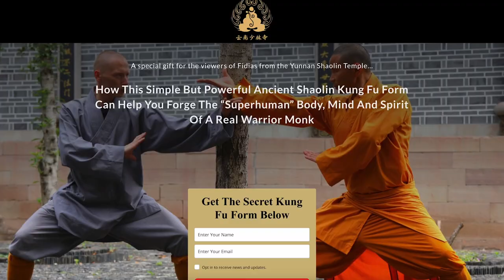I Asked The Top Shaolin Monk Dumb Questions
Shifu Shi Yanjun is one of the most important Masters in the Shaolin community. He spent 35 years of his life training and teaching Kung Fu in one of the most famous Shaolin Temples in China and today he will reveal everything about his journey to become a Master.

Clips Channel: @fidiasclips0